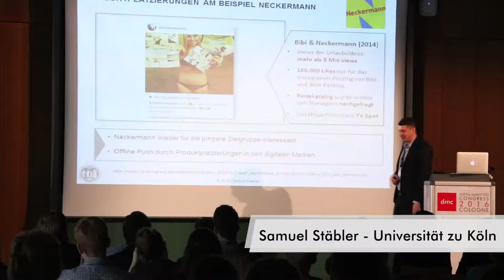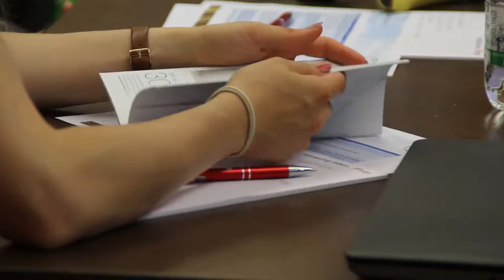Digital Marketing Congress 2016 by MTP e.V.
Am 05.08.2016 veranstaltete die Geschäftsstelle Köln des MTP Marketing zwischen Theorie und Praxis e.V. ein weiteres Mal den Digital Marketing Congress. Neben interessanten Vorträgen und Workshops beschloss eine spannende Podiumsdiskussion diesen erlebnisreichen Tag. In unserem kurzen Video blicken wir zurück auf diese großartige Veranstaltung.